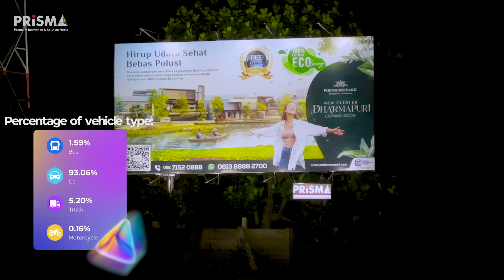Agung Podomoro Land - OOH Campaign by Prisma Advertising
@agungpodomoroland3230 dengan media billboard milik Prisma Advertising di titik lokasi dengan high traffic lokasi tol Pasteur Bandung, mendapatkan awareness tinggi.